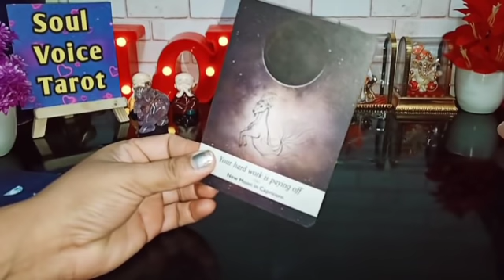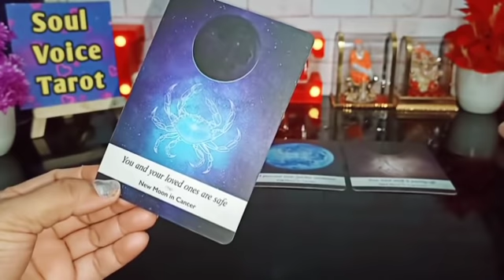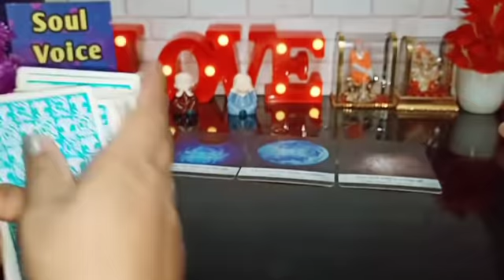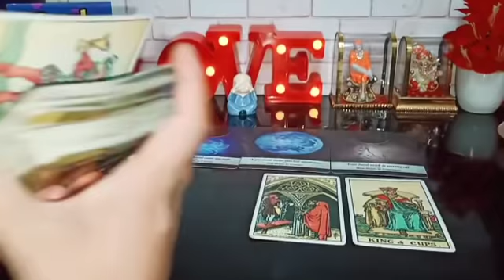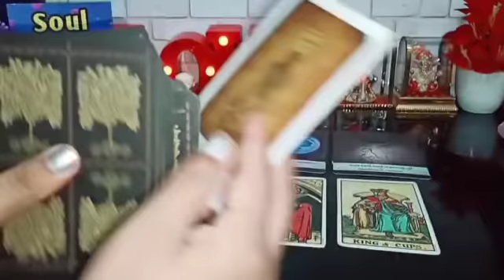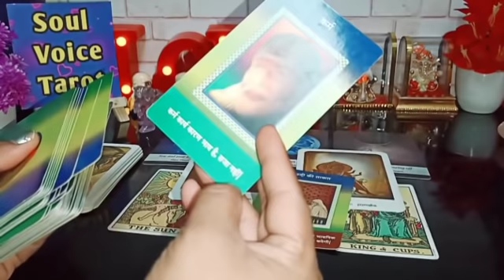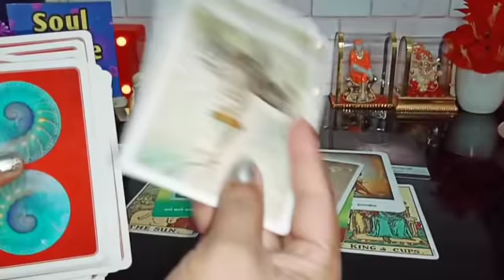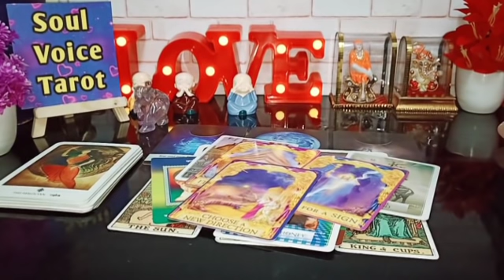🤲KAUNSI WISH PURI HOGI BAHOT JALD?🪔HINDI TAROT READING 🦋TIMELESS🦋